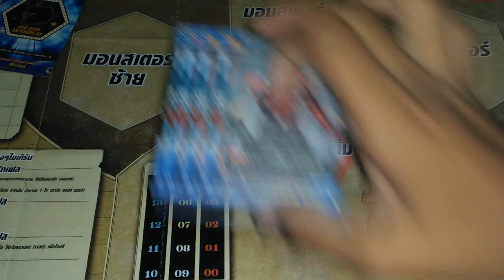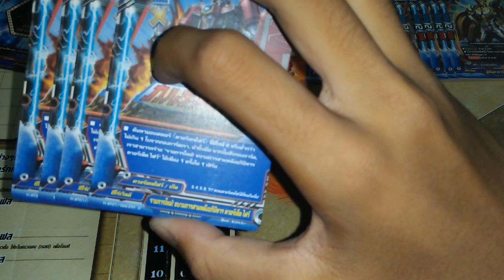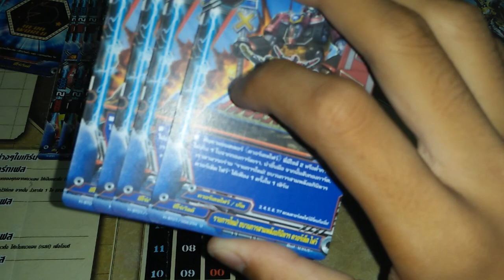แนวทางการจัดเด็ค ( buddyfight ) เด็คฮีโร่เวิลด์สายควอร์เตทไฟว์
ลิสการ์ด : D-EB02
                 H-TD02